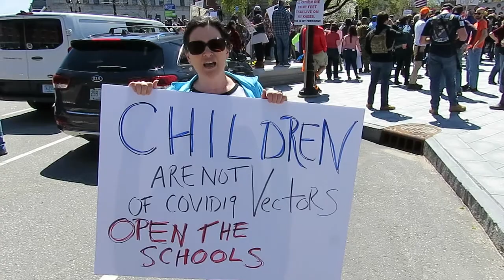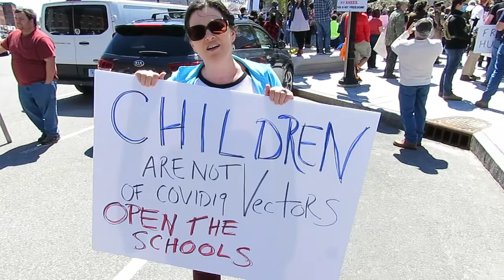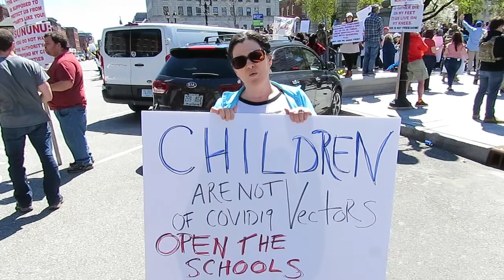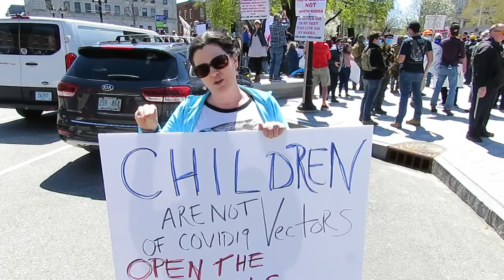Kids Need To Get Back To School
Interview with Victoria.